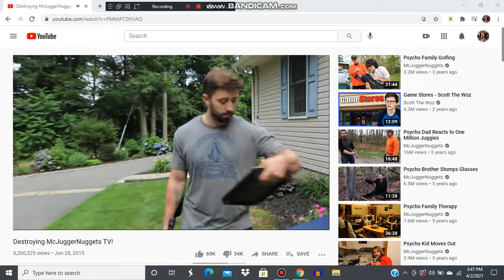Yang Xiao Long shoots Don Barzini's TV with a paintball gun and then stomps on Don Barzini's TV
Cast:
Yang Xiao Long as Jeffrey Ridgway Jr
Ruby Rose as Cameraman
Don Barzini as Jesse Ridgway